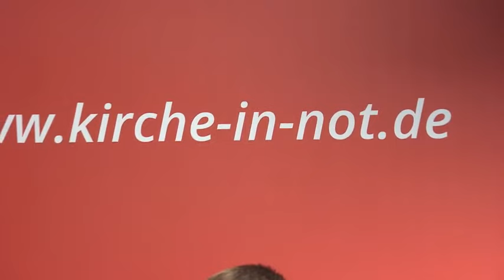Pater Robert Jauch OFM: Heilige Klara von Assisi, Teil 1 (halb)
Nachdem wir uns in der letzten Sendung mit dem heiligen Franziskus beschäftigt haben, geht es heute um eine Frau, die in ganz enger Beziehung zu ihm stand, und selbst zu einer großen Heiligen der Kirche geworden ist: die heilige Chiara oder auf Deutsch Klara von Assisi. 2015)

Verwendungszweck: Medienapostolat